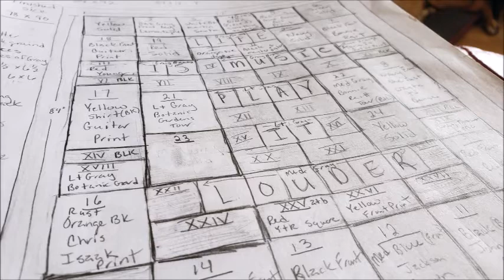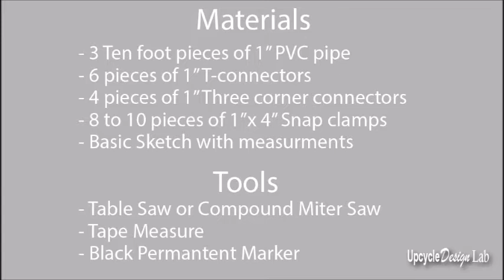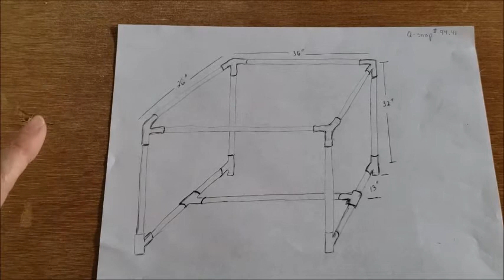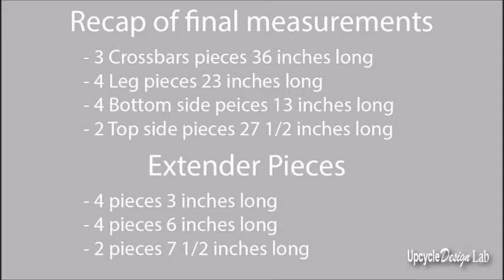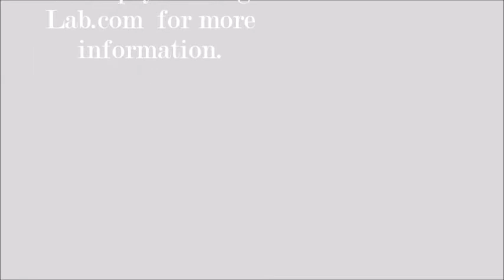DIY Quilting Table Frame T shirt Quilt Part 4 Upcycled T-shirt Quilt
Hi There,
Welcome to the Upcycle Design Lab. I like to craft with recycled, repurposed, and unwanted materials. If you enjoy reusing repairing and re-imagining old items, I hope you will check out some of my other Upcycling tutorials.

In this video, I continue the process of making my first quilt from some upcycled T-shirts. I am taking a break from sewing here to make my own DIY quilting table to hand quilt my t-shirt quilt. If you want to jump ahead or back in this video you can use the timestamps below.

0:15 - Introduction
1:40 - Re-cap of Videos 1,2 & 3
2:36 - Tools and Materials
2:50 - Design Sketch
4:38 - Discussing the Plan
5:41 - Cutting the PVC Pipe
6:59 - Assembling the Frame
8:25 - Adjusting the Height and Tilt
9:06 - Disassembling the Frame
9:25 - Final Measurements
9:37 - Attaching the Quilt to the Frame

If you missed part one, two, or three you can find them at the following links

Advertising Disclosure: Upcycle Design Lab may be compensated in exchange for featured placement of certain sponsored products and services, or your clicking on links posted on this website.

Chop Saw
Metal Tape Measure
Black Sharpie Marker
1" PVC Pipe (Schedule 40 plain end) - Don't by this on Amazon you should be able to find 10-foot lengths at Home Depot for under 5 dollars each
1" Three-way T-connectors
1" Three-way Elbow connectors
1" Snap Clamps